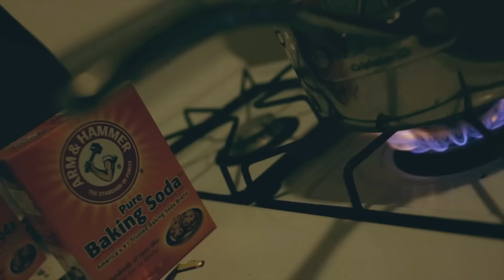King Samson - Scrape \\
King Samson back with "Scrape" prod. Law Beatz

Follow on Twitter & Instagram: @KingSamsonBBG